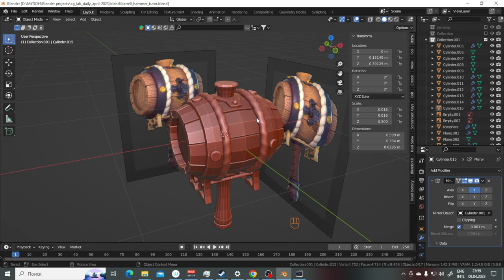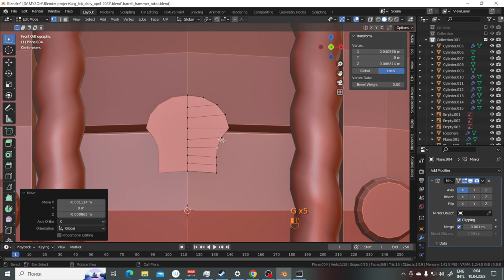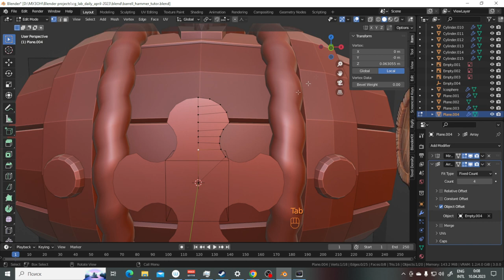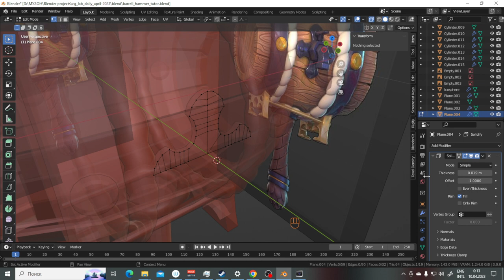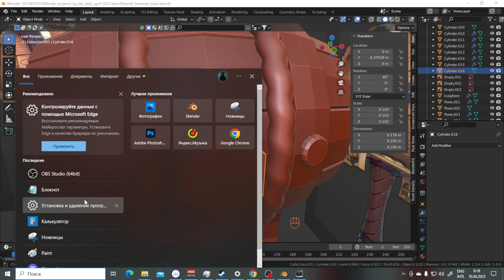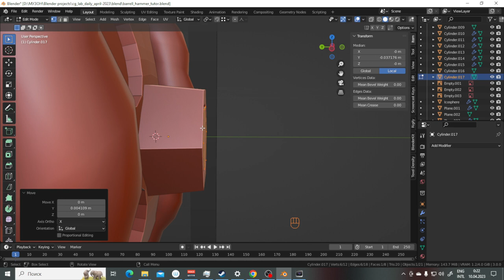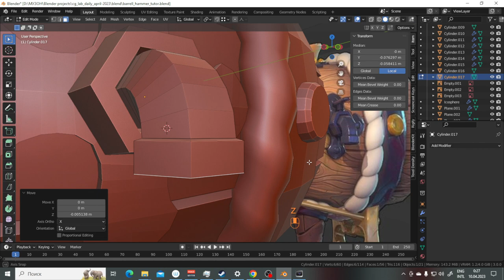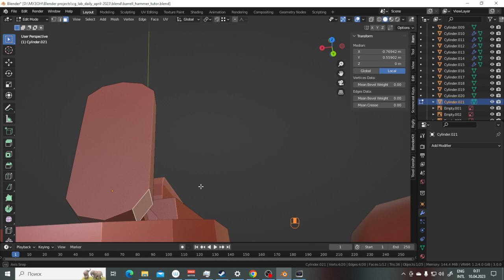Курс 3D Моделирования для игр | Урок 5 - Лоуполи ч.4 | Blender, Marmoset, Substance Painter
В данном уроке мы продолжаем детализировать нашу лоупольную геометрию.